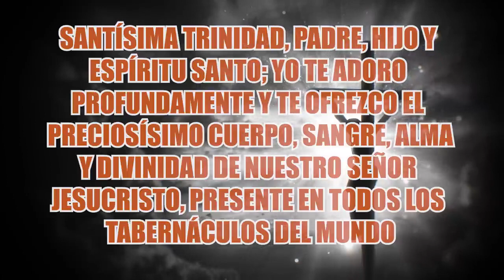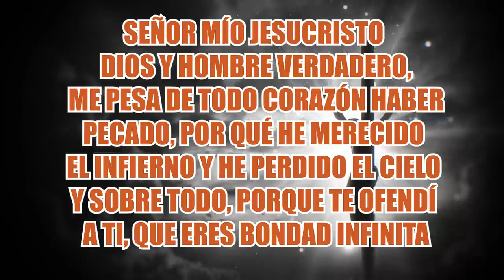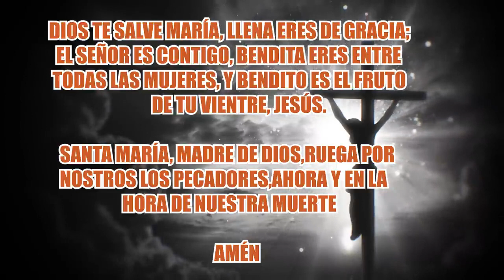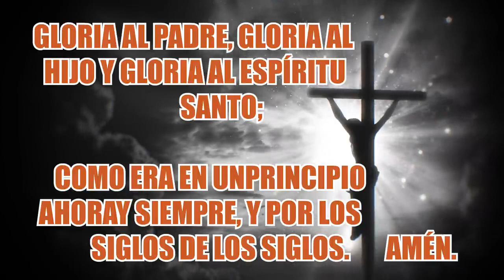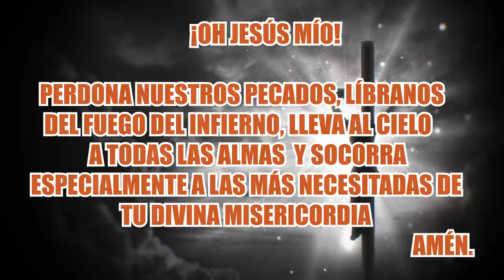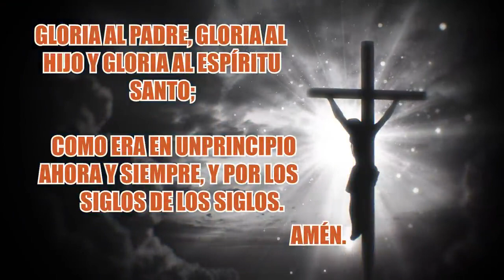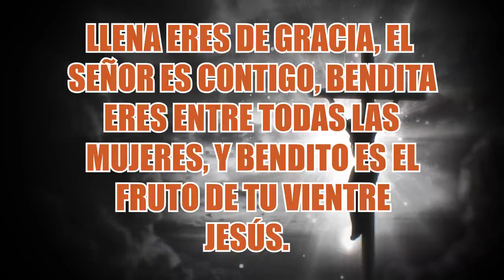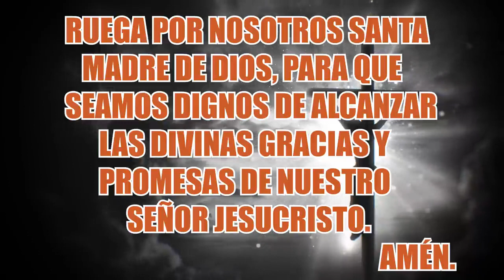SANTO ROSARIO DE HOY MARTES 10 DE ENERO